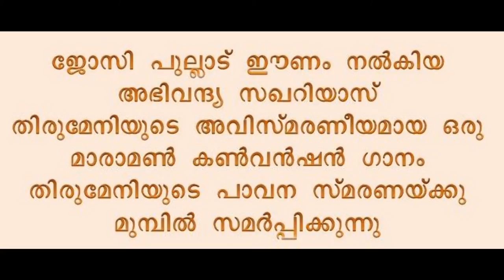Maramon Song by Zacharias Mar Theophilus Suffragan Metropolitan and Music by Josey Pullad